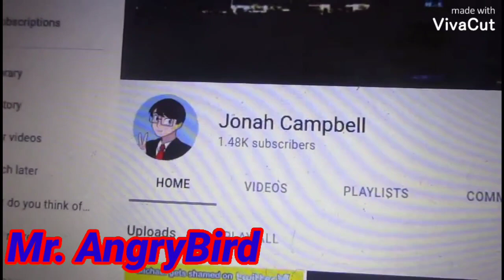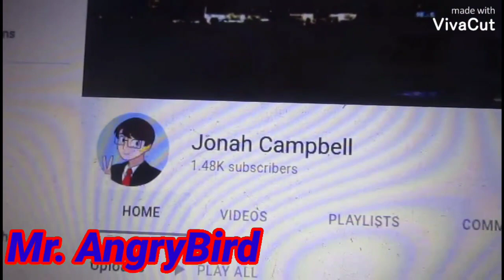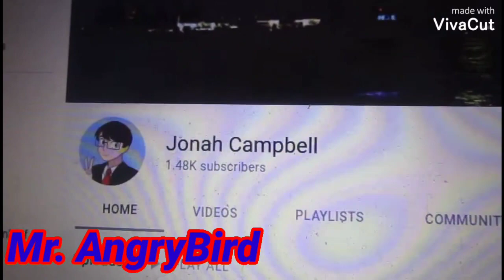Commentary #46: Jay Kizer's Salute on Jonah Campbell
Finally, A commentary on Jay's salute on Jonah